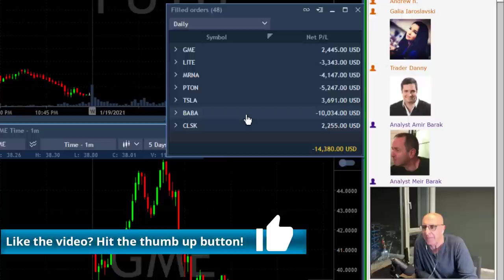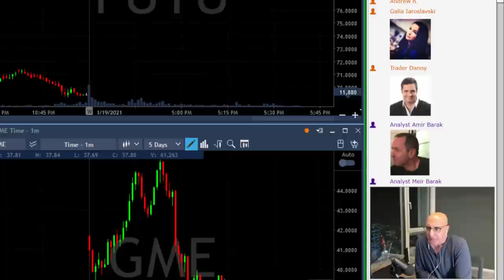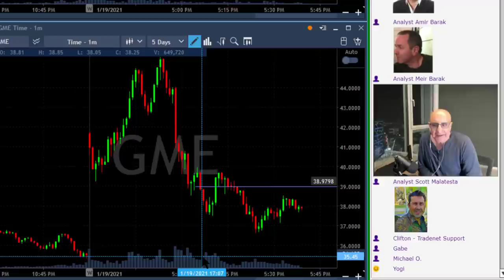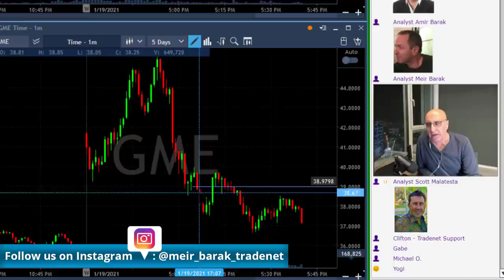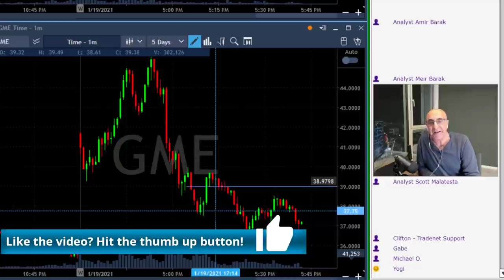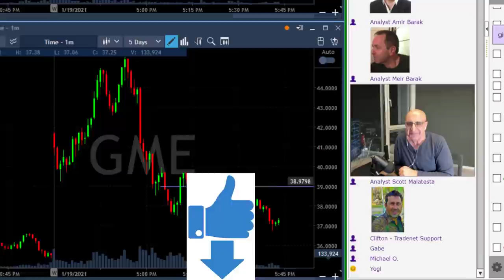RESULT OF OVERTRADING...